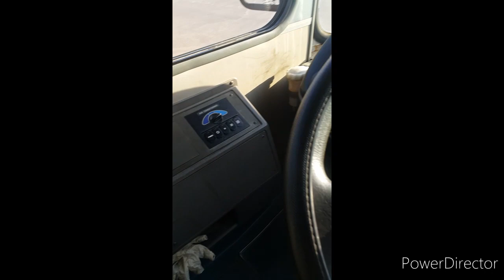Heavy Bus Driving Training | Heavy Bus License test | Trainee Bus Driver | Urdu | Hindi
welcome on video of my  youtube channel free helpmate . Bus ka Driving license kese banana hai UAE main ? These Buses are using during your Bus driving license training and also license test in U.A.E . And if you are taking school bus license then same buses will use for your training .So keep watching and share videos with others.thanks